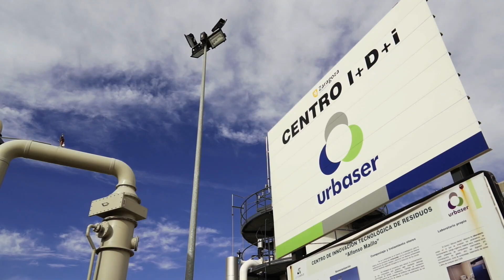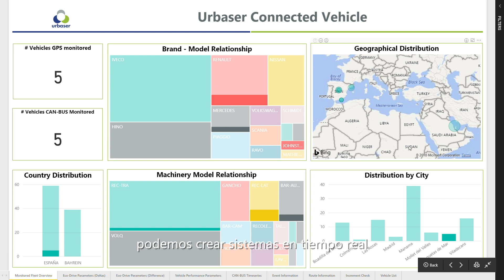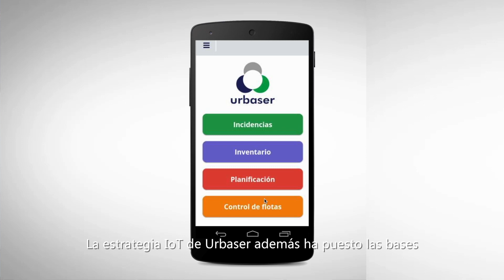Urbaser revoluciona la gestión eficiente de residuos con Microsoft Azure IoT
Urbaser - líder mundial en gestión ambiental, es una empresa global orientada a la sostenibilidad, que atiende a más de 50 millones personas en 21 países, a través de una enorme red de más de 40.000 empleados y más de 160 empresas subsidiarias- revoluciona la gestión eficiente de residuos con Microsoft Azure IoT. La plataforma permite gestionar todos los activos de la compañía con el fin de optimizar los recursos dedicados, maximizando el nivel de servicio prestado a las ciudades. Entre los puntos más destacados está la optimización de las rutas de recolección, la disminución del consumo de combustible, la reducción de los niveles de ruido y el descenso en las emisiones de gas.